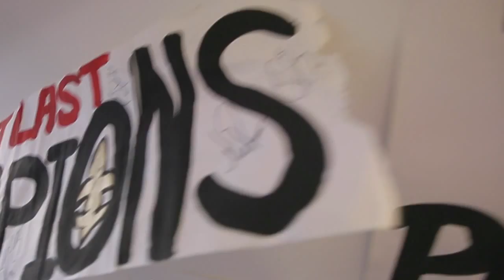Who Dat Man Cave: Larry Rolling's 'Saints Sign Room'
New Orleans Saints sign-maker Larry Rolling says the room decorated with his gameday artwork is "my favorite room in the house."